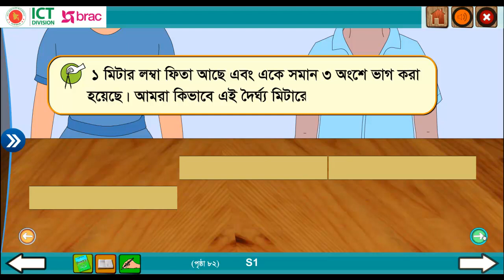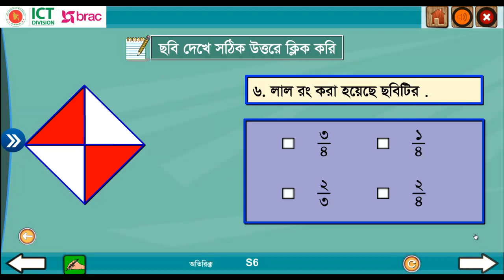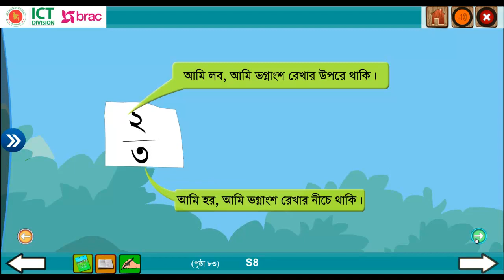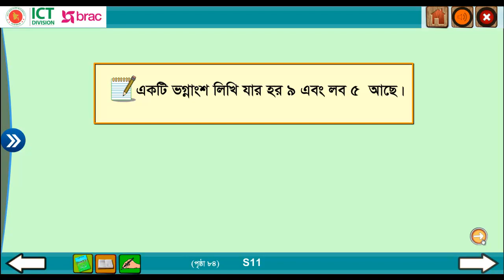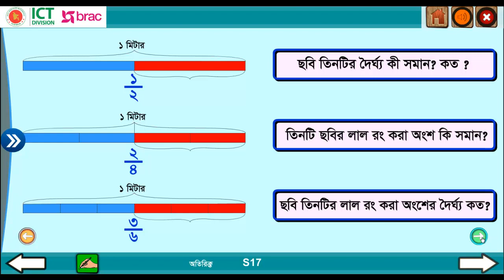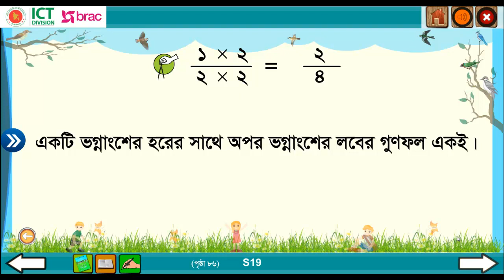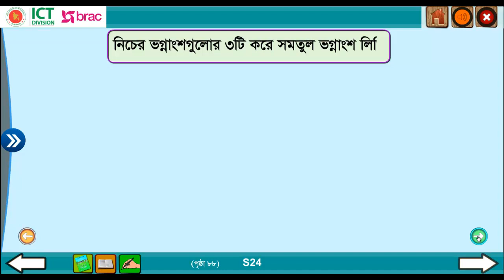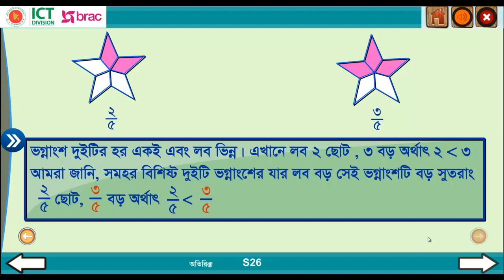অধ্যায় ৮ ভগ্নাংশ ৮.১-৮.৪ ৮.১ ভগ্নাংশ